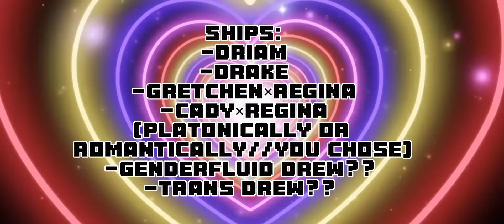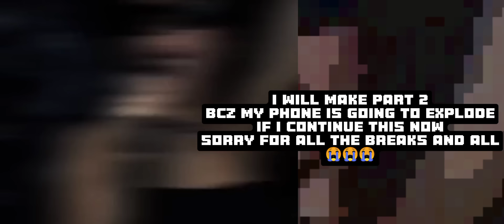Drew as REGINA George/tmf×Mean girls/Part 1/2//Original